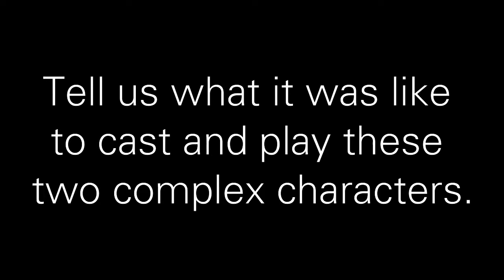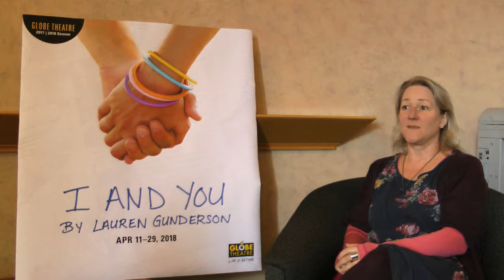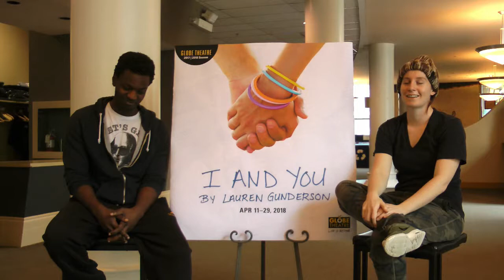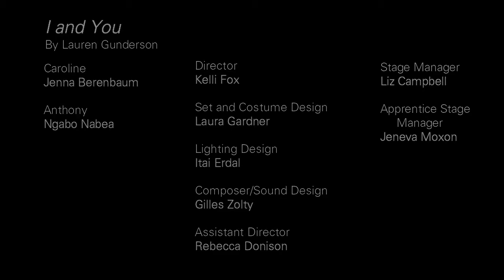Lauren Gunderson's I and You - Casting and Playing the Roles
The cast and director for Globe Theatre's upcoming production of I and You discuss what it was like to cast for these complex characters, as well as what it takes to bring their personalities to life on stage.

Opening April 12th and running until April 29th, tickets are available